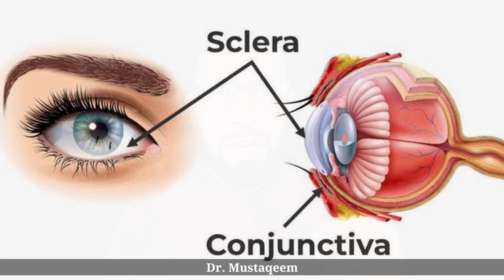Disease of eye's (Pink eye's) Conjunctivitis Causes, transmission, and treatment by Dr Mustaqeem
Disease of eye's (Pink eye's) Conjunctivitis Causes, transmission, and treatment in Pashto by Dr Mustaqeem Medical awareness and Informative videos
انکھوں کی بیماری اشوب چشم کہ وجوہات اور علاج پشتو زبان میں
د سترګو ناروغۍ لاملونه او درملنه پہ پشتو کہ